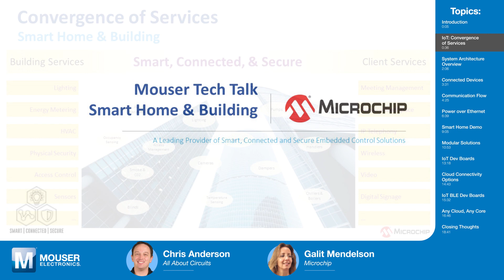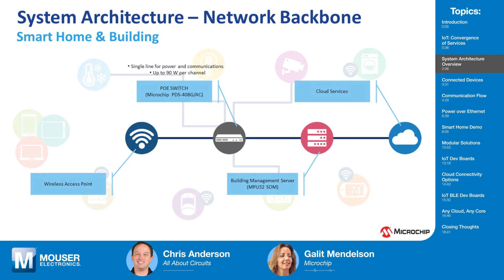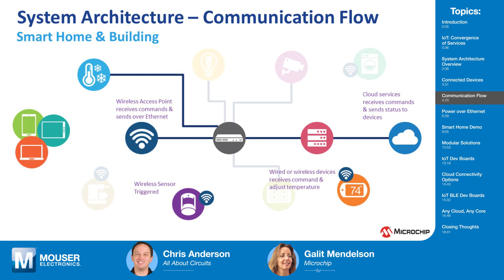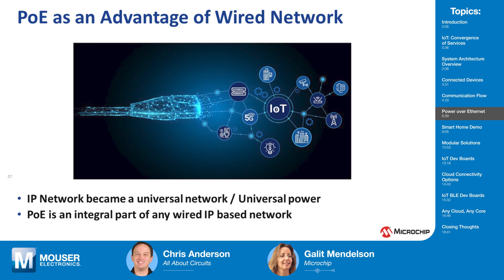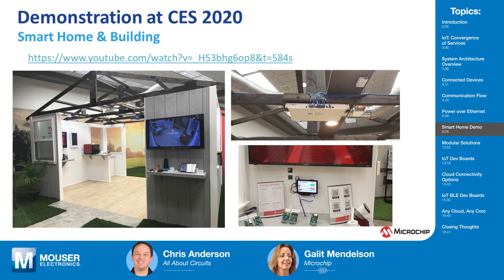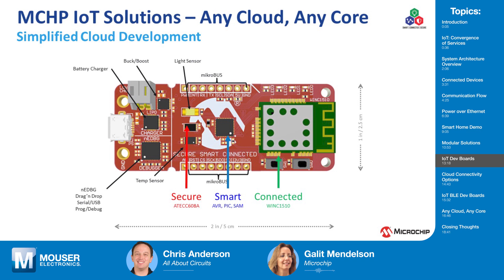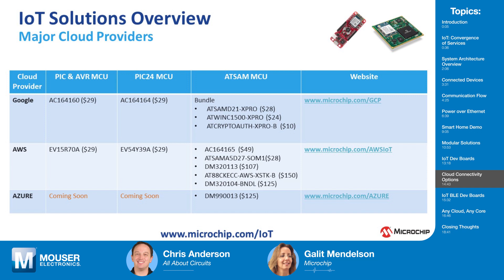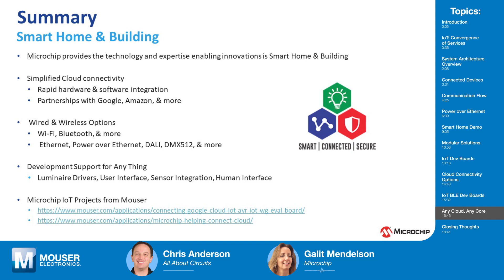Moving Data to the Cloud | Tech Chat - Microchip and Mouser Electronics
Chris Anderson chats with Galit Mendelson of Microchip about how you can simplify the process of moving data from homes and buildings into the cloud.